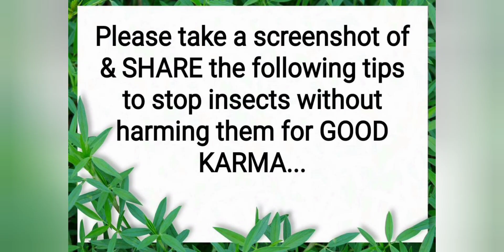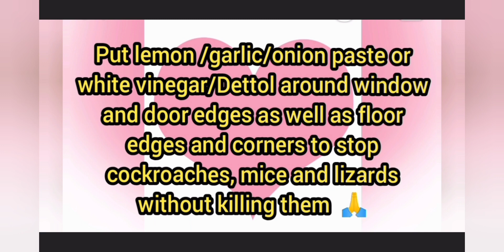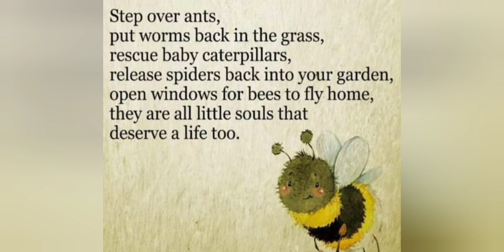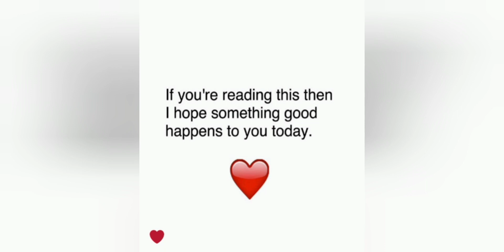Om Jai Shiv Omkara Arti Do daily Shiva Virtual Aarti from your phone screen or tablet for blessings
Beautiful virtual Lord Shiva Aarti to perform from tablet, laptop or phone screen to receive blessings of Lord Shiva on Maha Shivaratri.

Please share to all friends and family and share Lord Shiva's blessings...